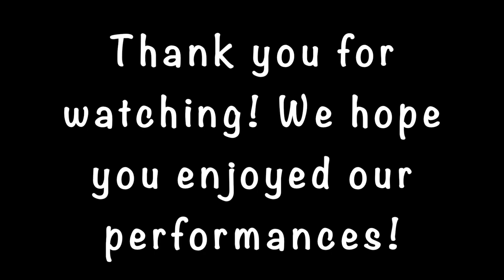Ensemble Showcase Night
0:00 - WS Low Brass
1:05 - SB Flutes
2:49 - CB Trio/Quartet
4:31 - SB Trumpets
5:31 - WS French Horns
6:38 - SB Clarinets
8:51 - CB Flutes
9:43 - SB French Horns
11:21 - WS Flutes
14:08 - SB Clarinet Trio
16:01 - CB Trumpets
17:01 - SB Saxophones
18:03 - WS Clarinets
21:16 - CB Low Brass
22:13 - WS Trumpets
23:20 - CB Saxophones
24:04 - SB Trombones
24:46 - Bassoon Trio
25:52 - CB Clarinets
27:23- WS Saxophones
31:11 - SB Tuba/Euphoniums